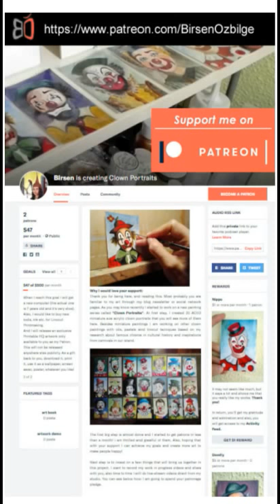Timelapse / Linocut Printmaking of Clown "Flunky"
Here it is "Flunky with balloons" Limited edition linocut print. Available at my ETSY shop ClickGallery. I ship worldwide with FREE registered mail.